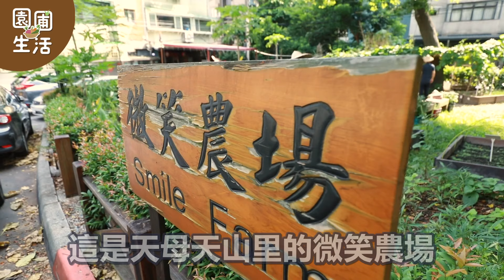園園圃生活的每一天｜士林天山里微笑農場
暖陽西下，中山北路七段旁巷內、區民活動中心屋頂上，襯著作物的綠葉，居民婆娑其間，開懷地聊著！
園圃不僅讓社區美得綠意盎然，更使人與人間的關係，如枝椏交錯般，緊緊聯繫在一起。